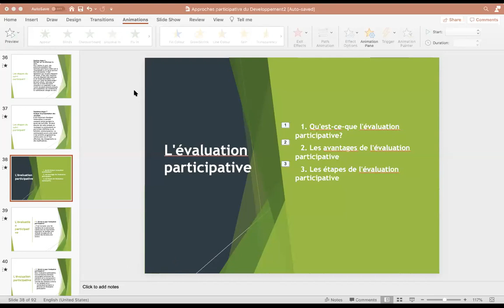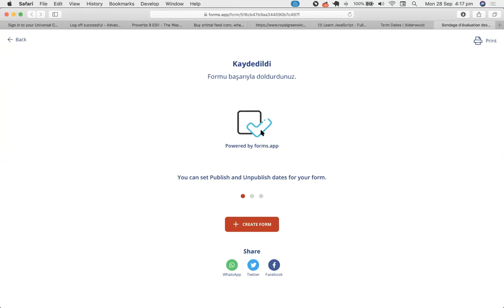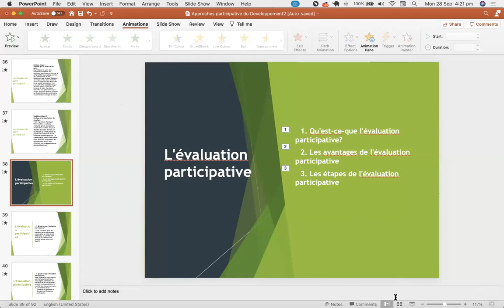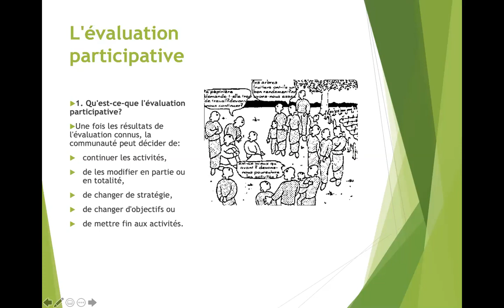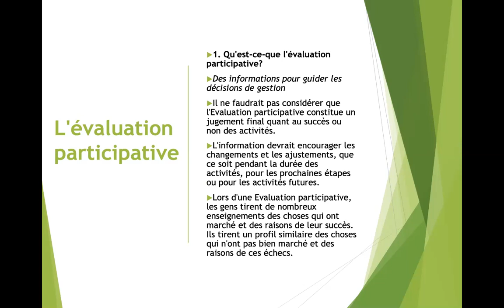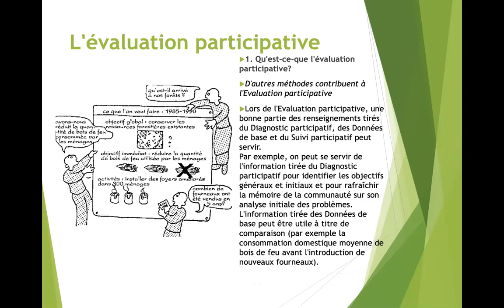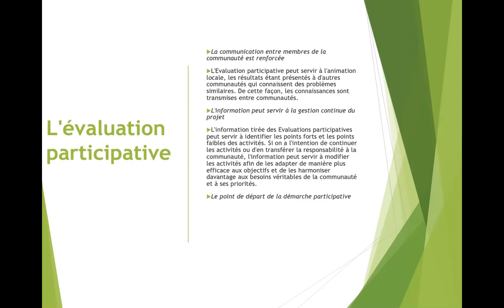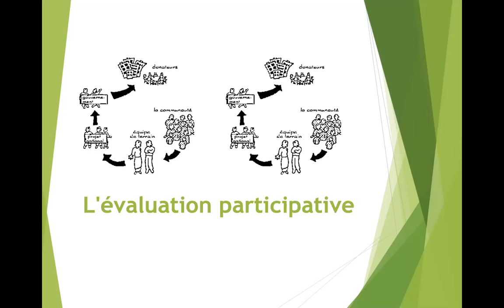Evaluation participative: Definition et importance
L’évaluation participative se definit comme toute évaluation qui engage les différentes parties prenantes d’une initiative, d'un projet, d’un programme ou d’une politique dans sa planification et/ou sa réalisation. Elle se caractérise par une participation directe et active des parties prenantes au processus évaluatif et le contrôle qu’elles peuvent exercer sur ce processus; de l’identification des questions à la diffusion des résultats de l’évaluation.